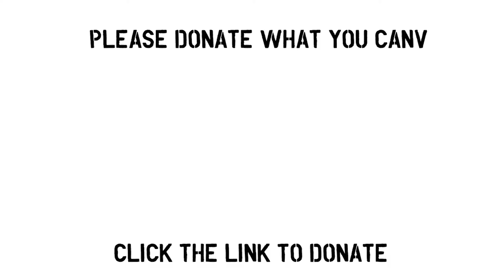Local Legends Ep4. A Separate Union by Lewis Charlesworth performed by Natalie Gavin & Lewis Reeves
This Not Too Tame mini series is inspired and created directly from stories of Local Legends of the North West via a public call out. These stories have now been developed into 5 minute monologues to inspire, provoke or make you laugh your socks off.

Please put your hand in your pocket to give whatever you can to help charities and community groups in and around Warrington affected by Covid19.